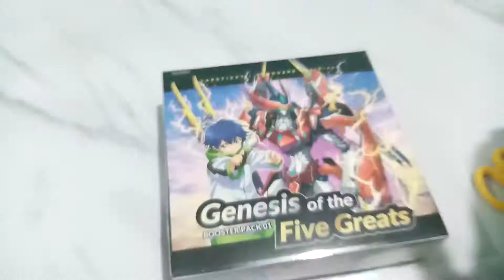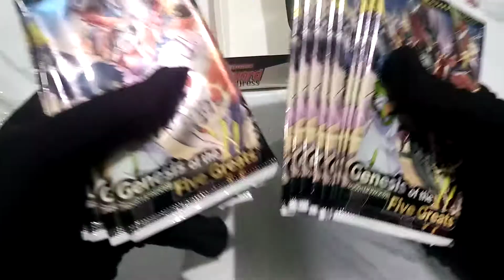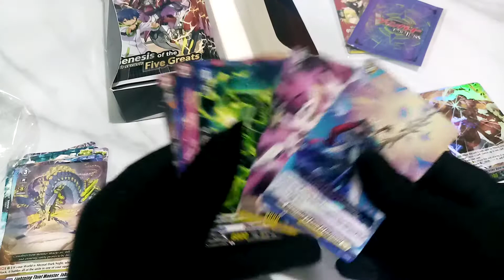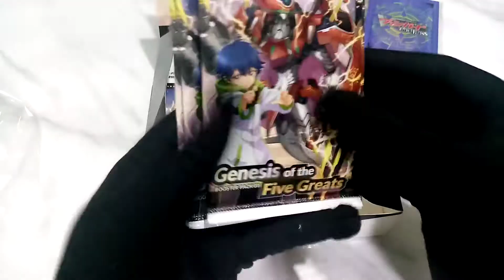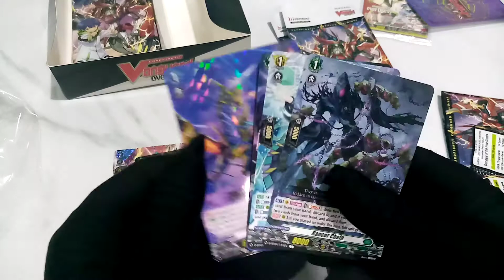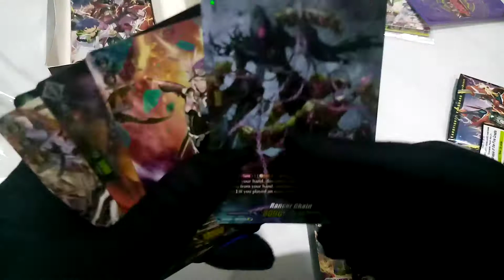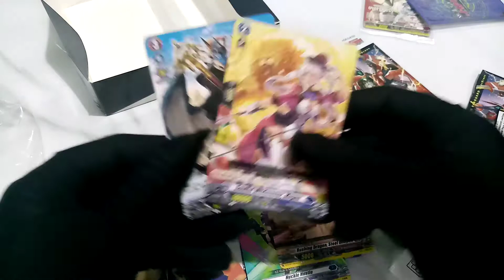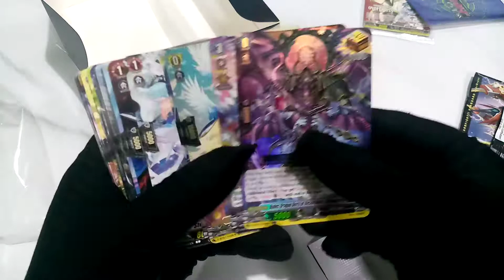Unboxing Cardfight! Vanguard BT-01 (Tagalog)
I'm a Filipino Content Creator doing playthroughs while giving stupid commentaries (in Tagalog).

Life is like a game, learn how to play it. Happy Gaming Peepz.